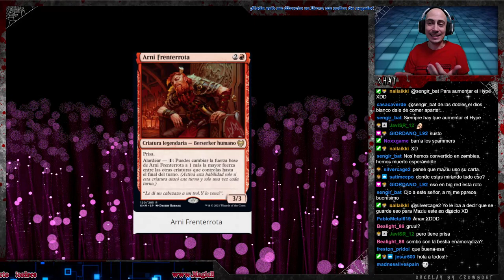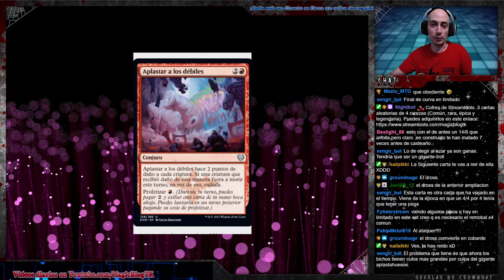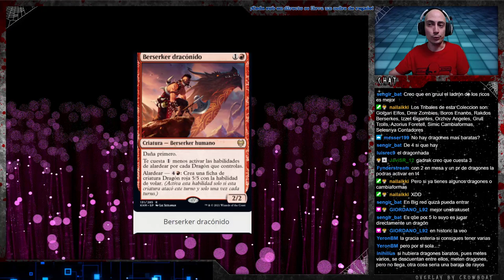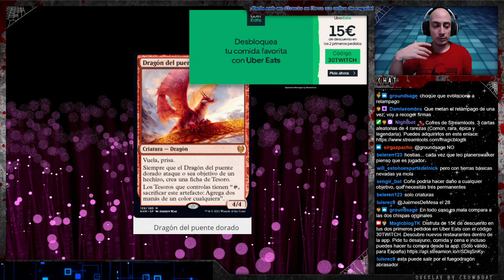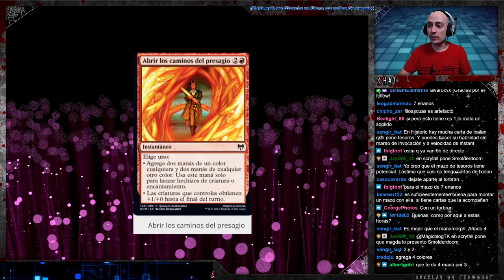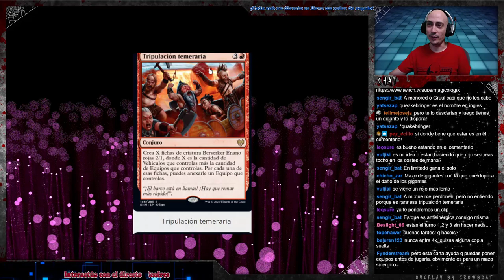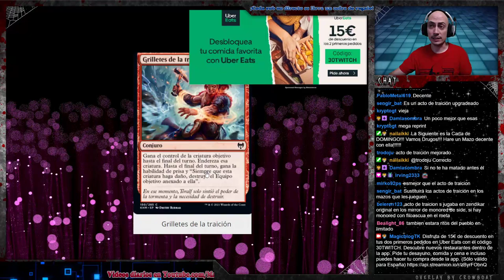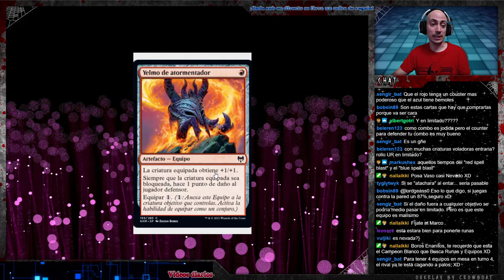KALDHEIM. Análisis del color rojo